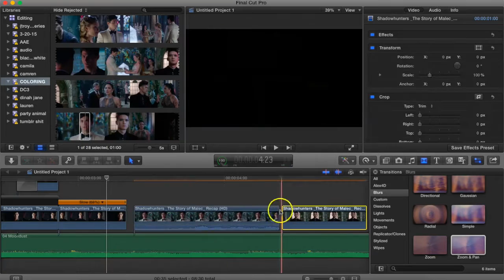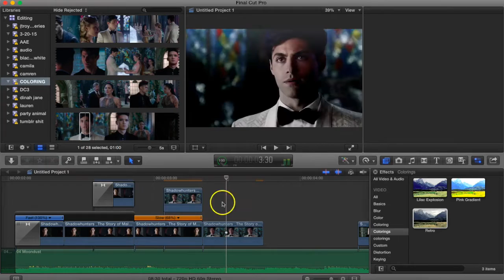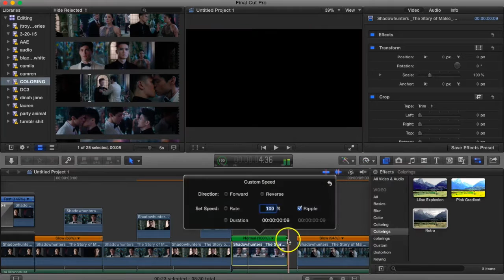fcp effect #2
i haven't made a tutorial for fcp in such a long time now so i wanna do a new simple effect you can do on fcp that i've seen very occasionally on svp edits.

this is pretty easy to do in just no time so yeah

hope you like this, comment request on what i should do, also the colouring in here is Retro (not mine) and the people in there is Malec